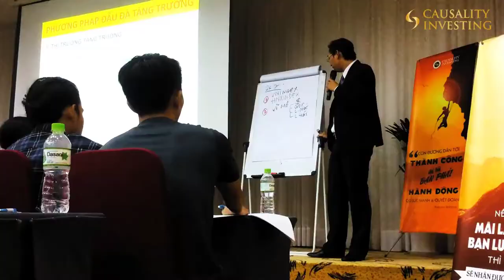KHÓA HỌC ĐẦU TƯ CHỨNG KHOÁN - HỌC VIÊN NÓI GÌ VỀ CHUYÊN GIA: ĐẶNG TRỌNG KHANG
NIK Edu chia sẻ video: "HỌC VIÊN NÓI GÌ VỀ CHUYÊN GIA: ĐẶNG TRỌNG KHANG".

KHÓA HỌC ĐẦU TƯ CHỨNG KHOÁN
ĐÀO TẠO ĐẦU TƯ CHỨNG KHOÁN

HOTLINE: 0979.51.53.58